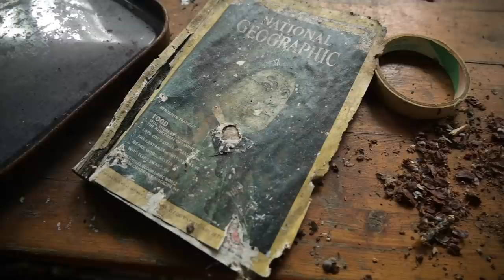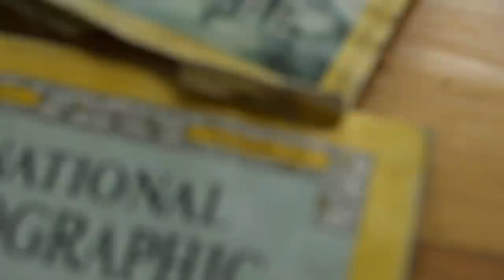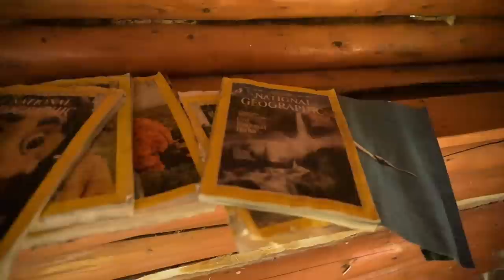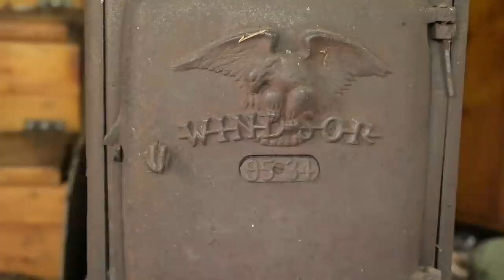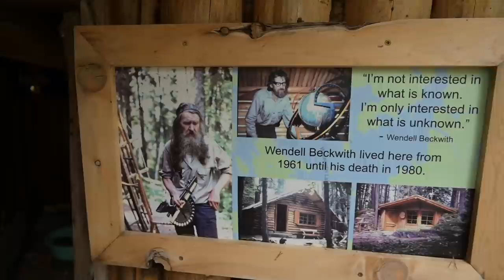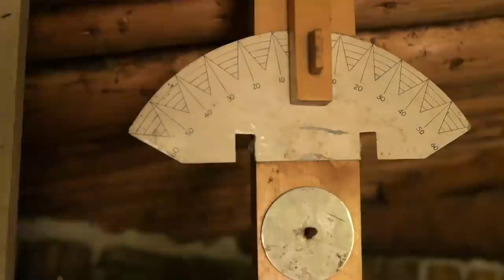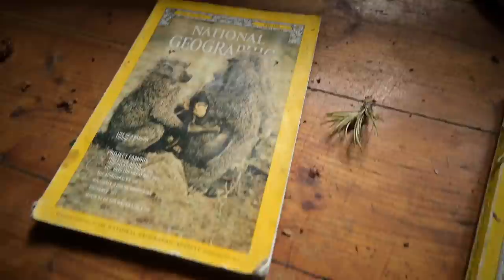PADDLE TO THE CENTER OF THE UNIVERSE! Finding and Exploring Inventor Wendell Beckwith's Remote Cabin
Brought to you buy Raycon
Come with me as I paddle to the center of the universe to Find and Explore eccentric inventor Wendell Beckwiths remote cabin sites.